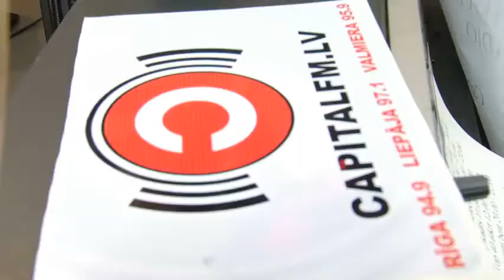STOPkadrs & Janis Skutelis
STOPkadrs viesis Janis Skutelis
STOPkadrs eters radio Capital Fm etera un telekanala PRO100 TV